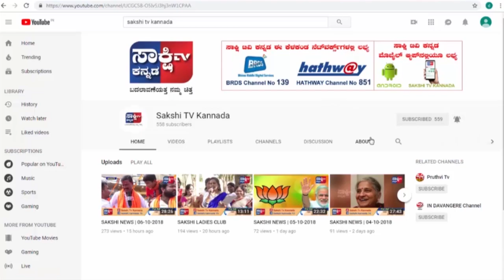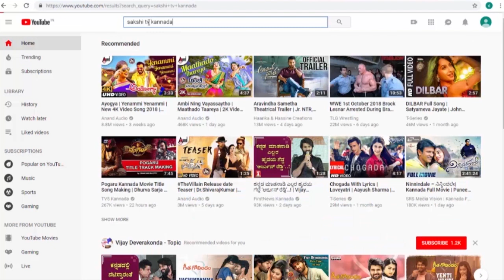SATISHI JARKIHOLI WITH RAMULU | ವಾಲ್ಮೀಕಿ ಜಾತ್ರೆ | RAJANAHALLI VALMIKI PEETHA